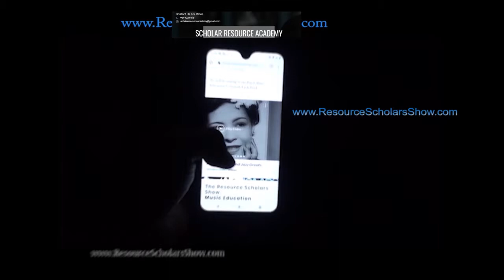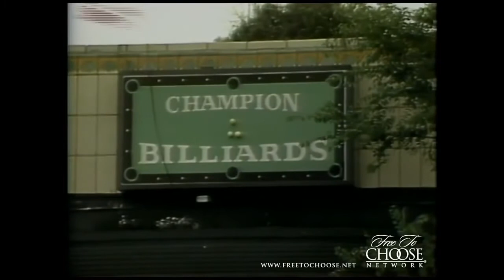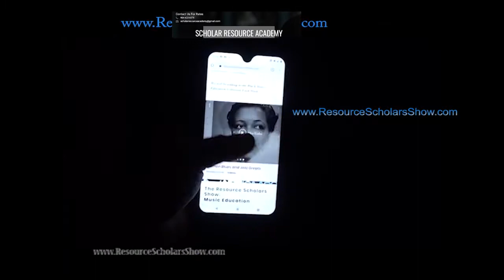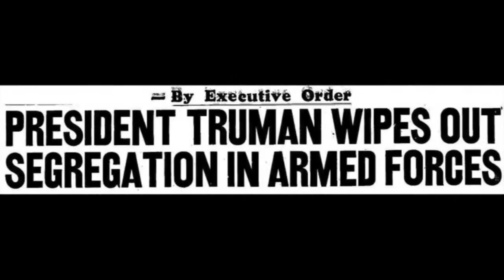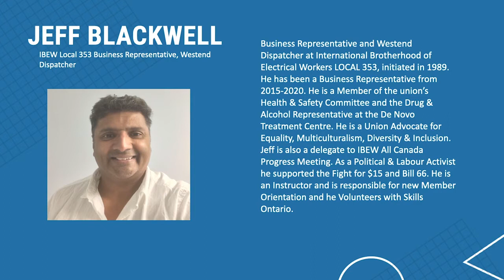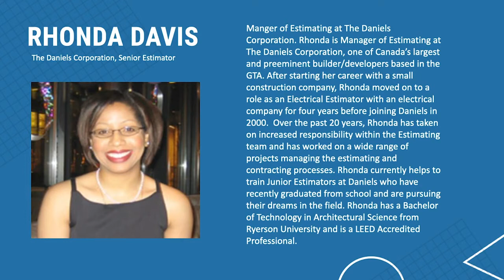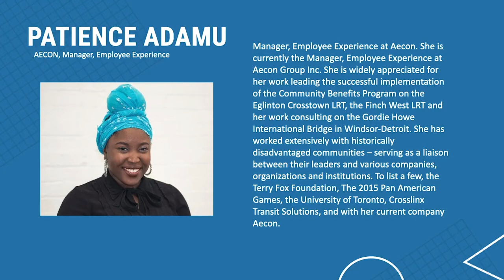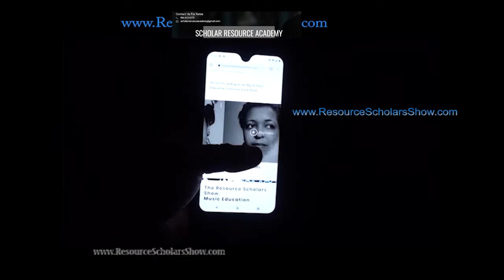i 5 Blacks and Construction Clips2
We put clips together to inform about Blacks in Construction. Clips are from the Resource Scholars Show

Expert Amber Ontiveros of Ontiveros and Associates talks to James Posey
They talk about the opportunities related to the I-5 Highway project and Raimore Construction.